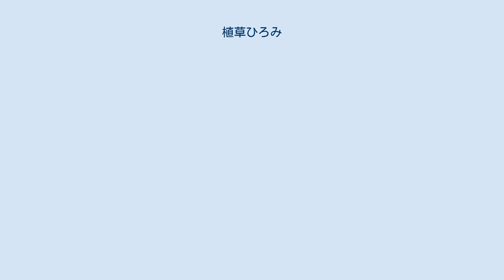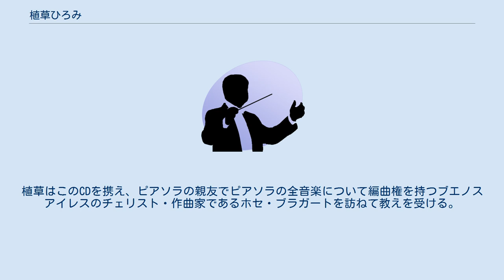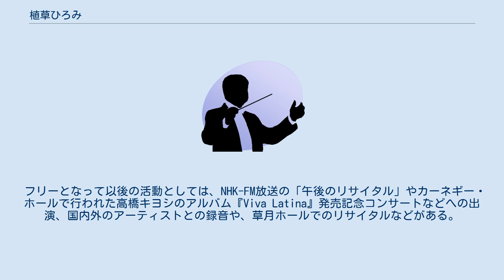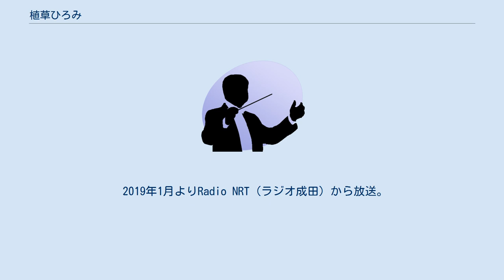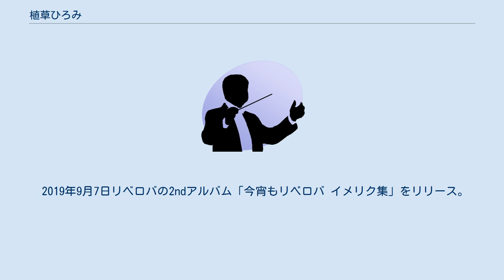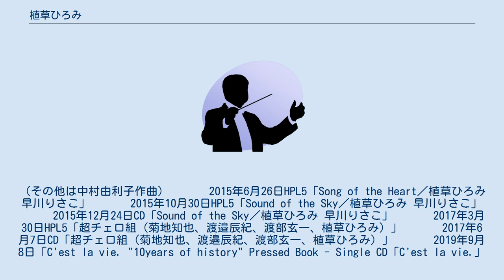植草ひろみ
植草 ひろみ（うえくさ ひろみ）は、日本のチェリスト。
聖徳大学音楽学部の兼任講師（〜2014年度まで）。
11歳よりチェロを始め、東京芸術大学音楽学部附属音楽高等学校に進学して同大学器楽科のチェロ専攻に進んだ。
在学中には3年連続してザルツブルク・モーツァルテウム大学が開催する夏期国際音楽アカデミーに参加し、弦楽四重奏団メンバーとして同地のコンサートにも出演した。
 東京芸術大学卒業後は新日本フィルハーモニー交響楽団に入団した。
在団中には小澤征爾やロストロポーヴィチなどに影響を受けた。
また在団中には2年にわたりシンシナティに留学し、リサイタルの開催やアスペン音楽祭での演奏も経験している。
 留学中は幼馴染であるハープ奏者早川りさこと同居し、チェロとハープで弾ける作品を探して演奏していたという。
植草と早川はその後も友人として、長年にわたり付き合いを続けている。
 新日フィルには10年間在籍した後、1997年に退団した。
同年アストル・ピアソラの曲を集めたCD"Cafe 1930"をリリースし、東京オペラシティのリサイタルホールでCD発売記念コンサートをおこなった。
植草はこのCDを携え、ピアソラの親友でピアソラの全音楽について編曲権を持つブエノスアイレスのチェリスト・作曲家であるホセ・ブラガートを訪ねて教えを受ける。
その後植草は各地のコンサートでピアソラ及びブラガートの作品を演奏し、その中には日本初演となったものもある。
 フリーとなって以後の活動としては、NHK-FM放送の「午後のリサイタル」やカーネギー・ホールで行われた高橋キヨシのアルバム『Viva Latina』発売記念コンサートなどへの出演、国内外のアーティストとの録音や、草月ホールでのリサイタルなどがある。
 2003年には3月22日から4月16日に亘り、全国9箇所で行われ「a Wish to the Moon」のタイトルでDVDともなった久石譲と9人のチェリストのコンサート・ツアーに参加した。
 2011年8月にはABCラジオのThe Music Nowへ2週にわたって出演し、自身のアルバム「いつかの美しい日のように」から演奏を行った。
 また、同年12月25日にも出演し、番組パーソナリティ髙橋キヨシと共演した。
 近年は聖徳大学の兼任講師として室内楽演習・合奏演習を担当し、後進の指導にあたる他、 早川りさことのデュオコンサート"Sound of the Sky"をはじめとした幅広い演奏活動を行っている。
 2015年1月21日早川りさことのハイレゾ・サラウンド・ミニ・ライブ・アルバム「Song of the Heart」をリリース。
 2015年作曲家でピアニストの中村由利子とユニット「Liberoba-リベロバ」を結成。
CDのリリースやコンサート活動を開始した。
 また2015年5月よりレギュラーのラジオ番組「今宵もリベロバ」をFM湘南ナパサで始めた。
 2019年1月よりRadio NRT（ラジオ成田）から放送。
 中村由利子と出会ったことで、作曲を始める。
本人曰く「由利子さんに背中を押されて曲を作るようになった」 2015年10月30日早川りさことのハイレゾ・サラウンド・アルバム「Sound of the Sky」をリリース。
 12月24日にはCDでもリリースされた。
 2017年3月30日東京藝術大学音楽学部附属音楽高等学校（藝高）同級生4人によるチェロカルテット「超チェロ組」（菊地知也、渡邉辰紀、渡部玄一、植草ひろみ）のハイレゾ・サラウンド・アルバム「超チェロ組」をリリース。
 6月7日にCDもリリース 2018年3月3日全曲植草ひろみ自身の作曲による、CD「Dreaming」をリリース。
 2019年9月7日リベロバの2ndアルバム「今宵もリベロバ イメリク集」をリリース。
植草作曲が1曲、中村由利子との共作が1曲収録されている。
（その他は中村由利子作曲） 　　　2015年6月26日HPL5「Song of the Heart／植草ひろみ 早川りさこ」 　　　2015年10月30日HPL5「Sound of the Sky／植草ひろみ 早川りさこ」 　　　2015年12月24日CD「Sound of the Sky／植草ひろみ 早川りさこ」 　　　2017年3月30日HPL5「超チェロ組（菊地知也、渡邉辰紀、渡部玄一、植草ひろみ）」 　　　2017年6月7日...